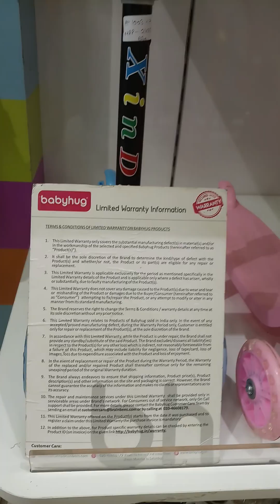firstcry.com store your in my city Lucknow👯‍♀️ baby clothes baby products